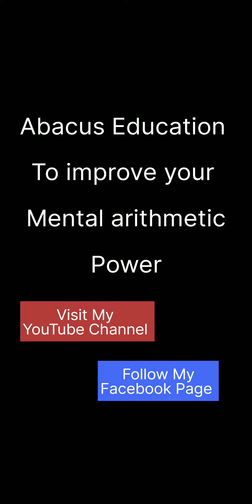Abacus Nepali Tutorial Addition and subtraction Technique episodes exercises. watch full Episode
Episodes are available in 3 different languages. Hindi Nepali English for Mental arithmetic watch my shorts and reels on Facebook.

exercises based on Epi. 8 3 steps add and subtract.
Epi.9
these exercises are important to jump another technique.
Epi.10
Epi.11
Epi.12
Epi.13
Epi.14
Epi.15
Epi.16

Nepali multiplication Tutorial 3rd series
coming soon
Epi.1
Epi.2
Epi.3
Epi.4
Epi.5

Beginner-level exercises Nepali only with pure number

Add and Subtract in English New